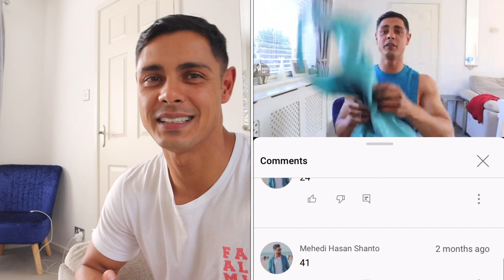Giveaway Time - Get Your Chance To Win An Amazing Prize.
Announcing the winner from my last giveaway (with my special guest) and wanting to give something even bigger and better this time.

Clothing;

Tubebuddy - how to become a better YouTuber.

Hello fresh - how to eat better with your family.

Musclefood -  how to eat better prep style.